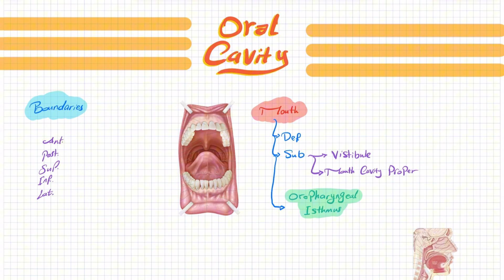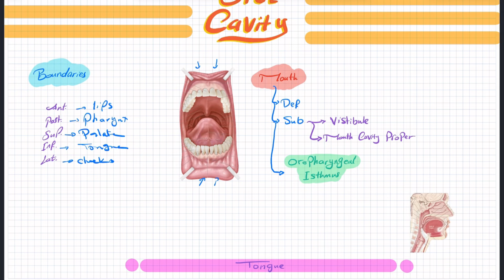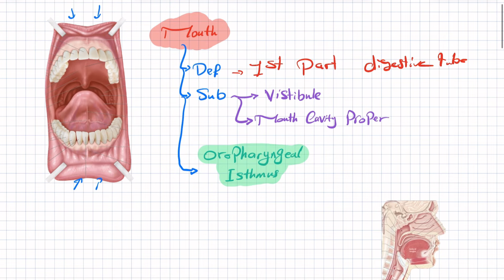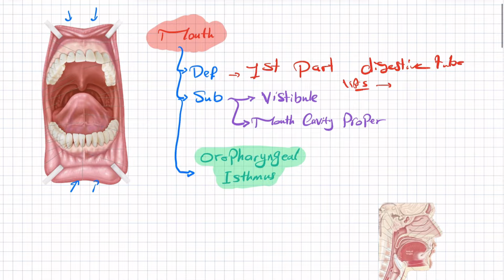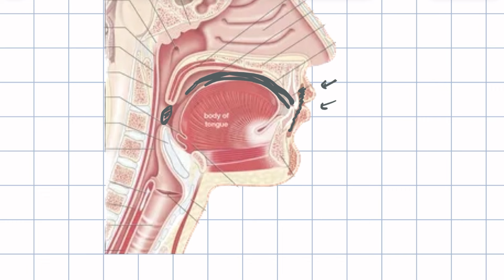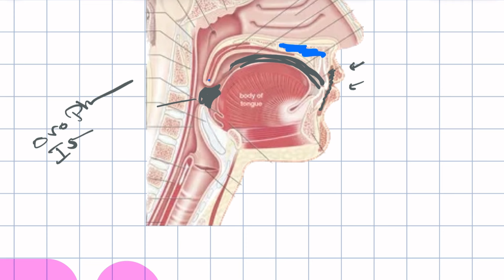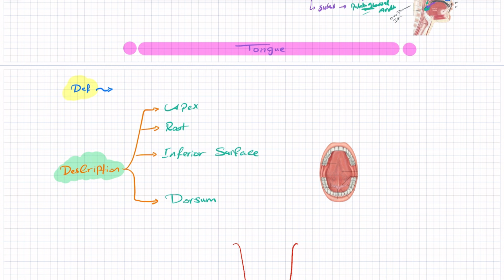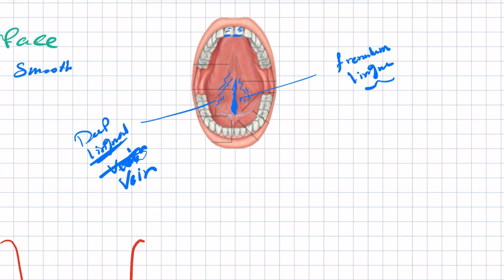Oral cavity | Anatomy